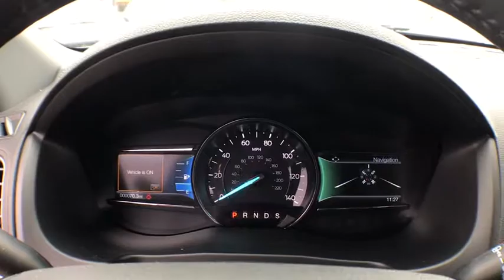2019 Ford Explorer near me Milford, Mendon, Worcester, Framingham MA, Providence, RI T9-081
Blue Metallic New 2019 Ford Explorer available near me in Milford, Massachusetts at Imperial Ford. Servicing the Mendon, Worcester, Framingham MA, Providence, RI area.

Imperial Ford
18 Uxbridge Rd